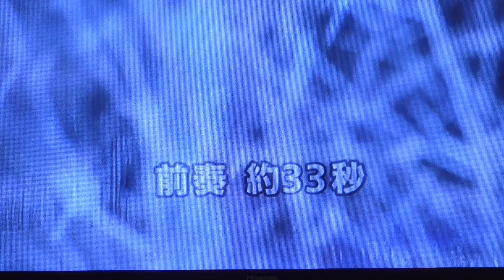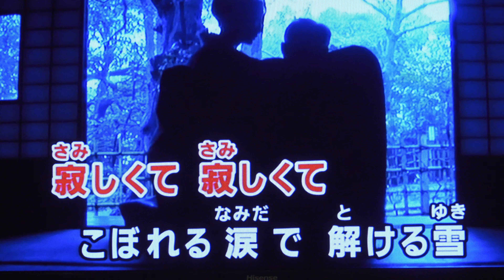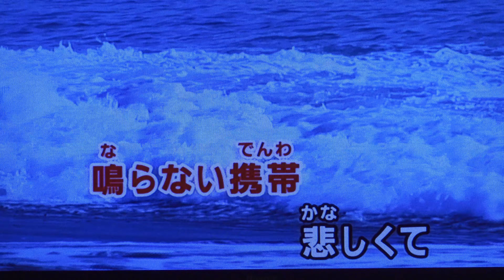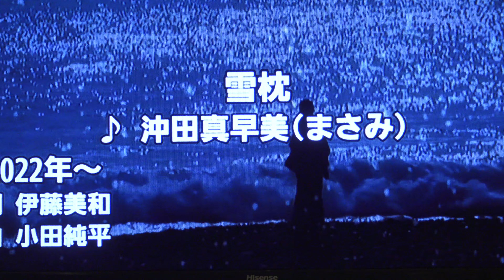雪枕 沖田真早美・♬伊藤きみ江